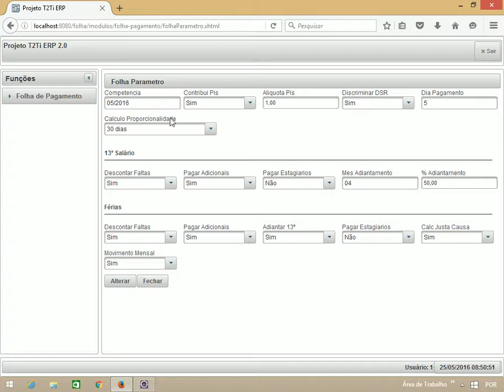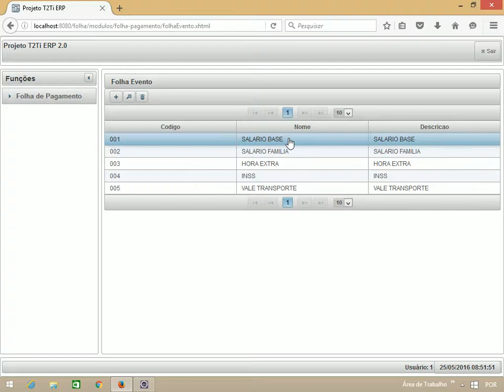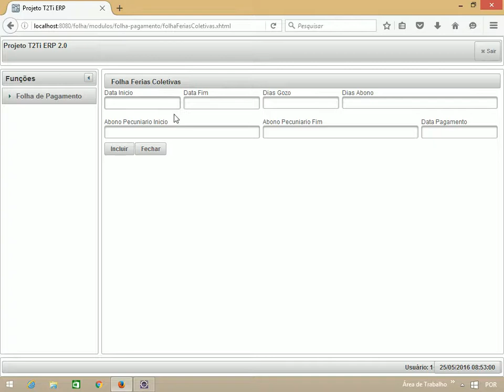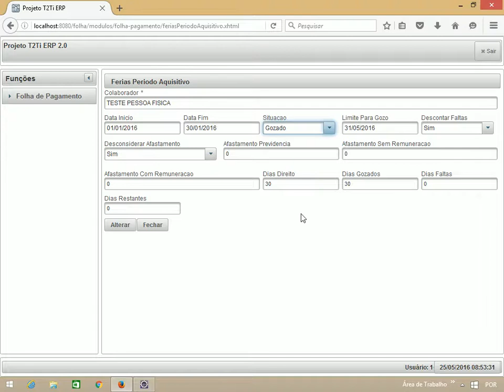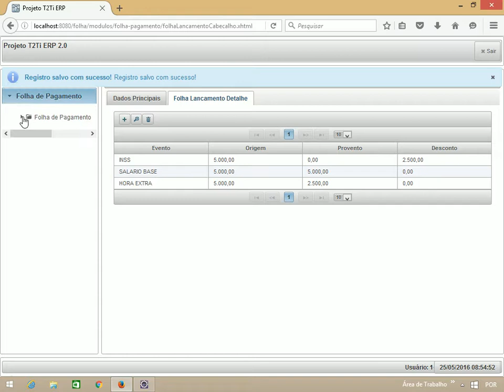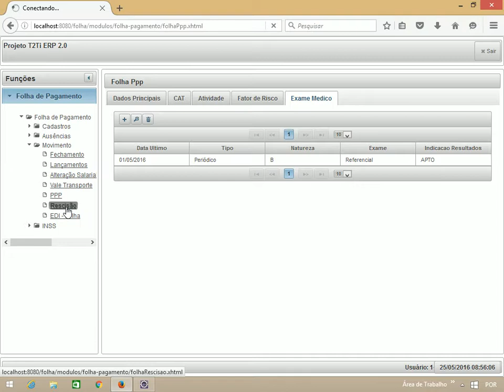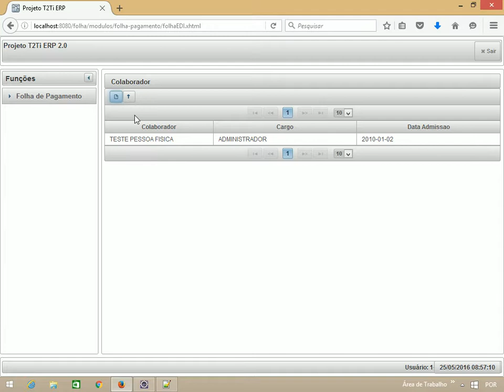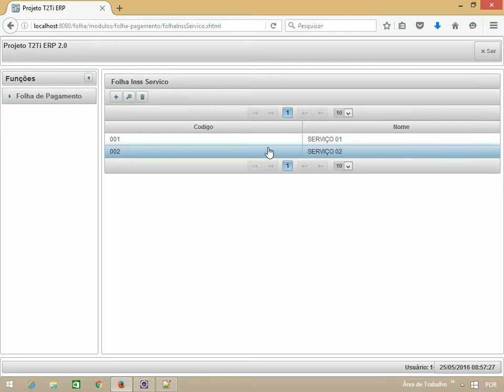Projeto T2Ti ERP 2.0 - Java WEB - Folha de Pagamento